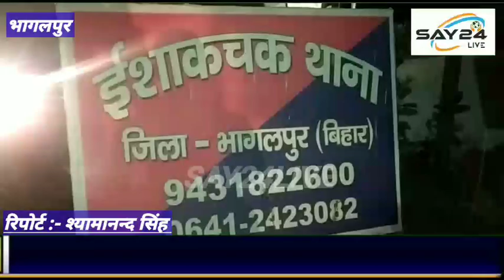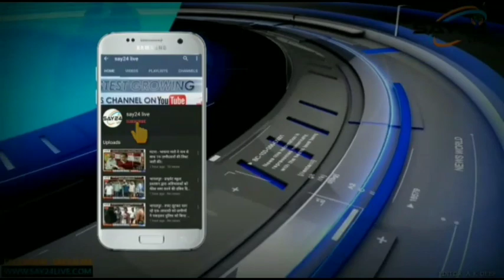स्मैक तस्करी के आरोप में गिरफ्तार सिपाही कोर्ट से हुआ फरार..